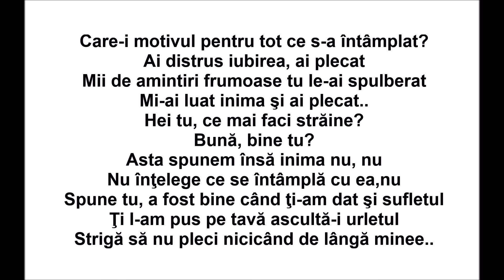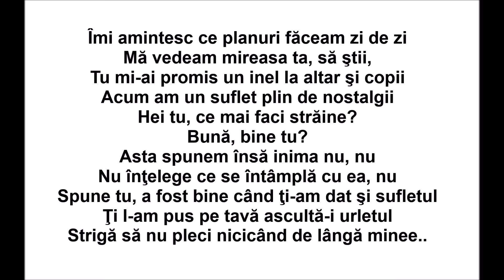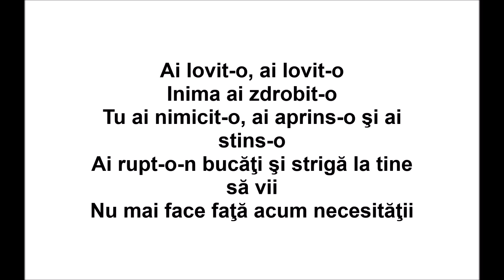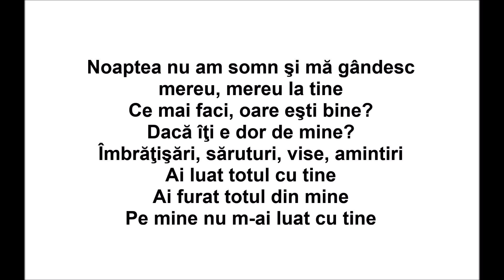Catalina Gheorghiu - Despacito in romana (Versuri/Lyrics)